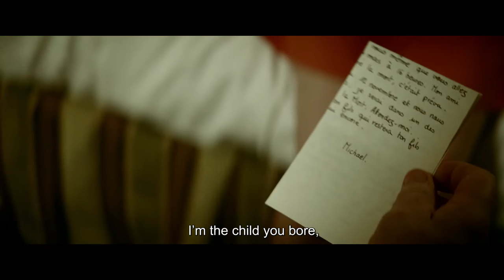Armastuse org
Filmi linastused PÖFFil:
22.nov kl 21:45 Coca-Cola Plaza 8.saalis
28.nov kl 16:45 Coca-Cola Plaza 8.saalis